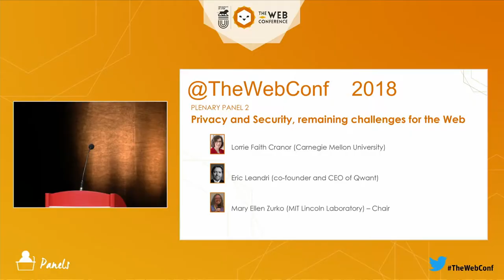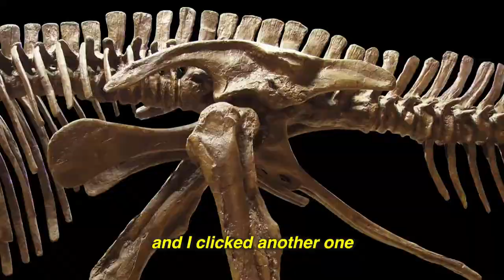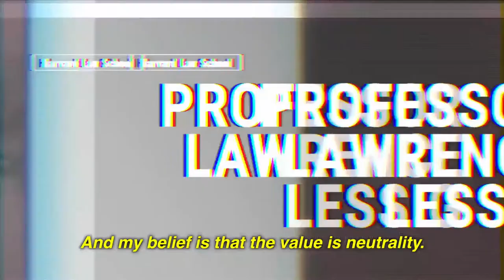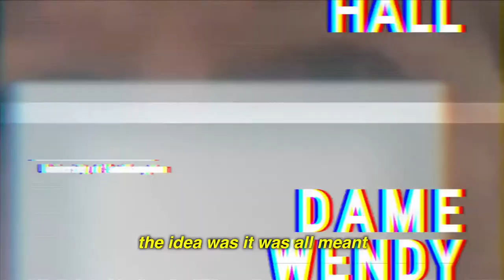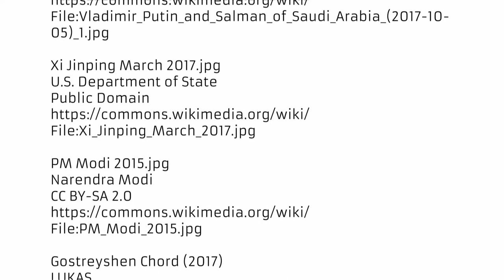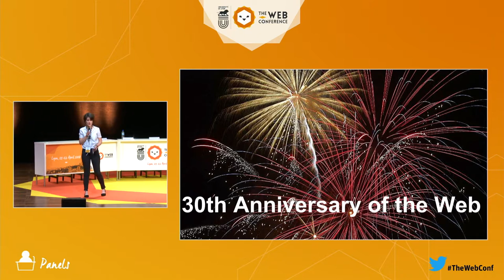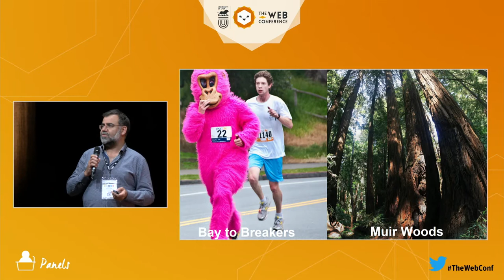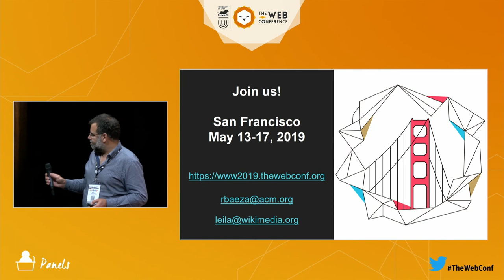The Web Conference 2019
Ricardo Baeza-Yates - Ntent & Northeastern University
Leila Zia - Wikimedia Foundation